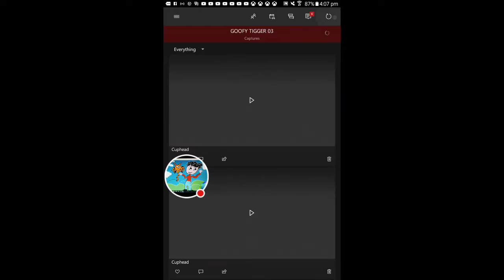My fortnight Stream with scoper joker